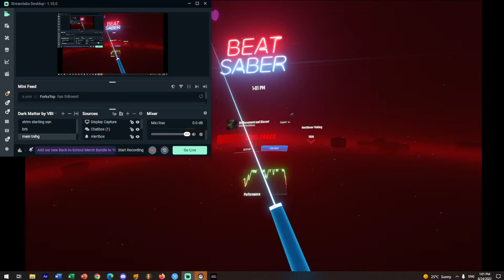my arms are no more